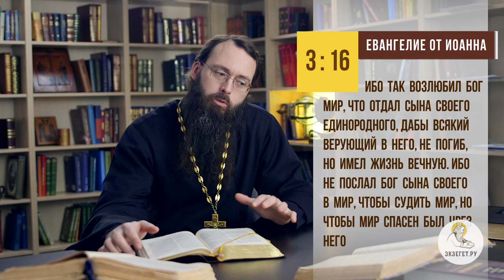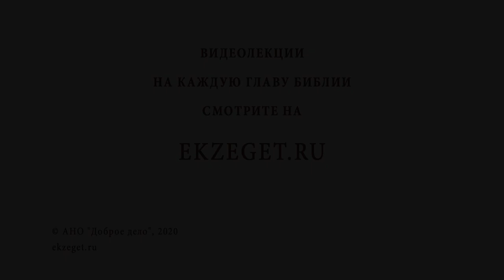Разве материальный мир - зло? Библия отвечает. Священник Валерий Духанин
В сегодняшнем видео вместе со священником Валерием Духаниным отвечаем на вопрос: «Разве материальный мир - зло?» и касаемся следующих тем:

🔸 Понятие мира в Священном Писании.
🔸 Понимание мира в послании апостола Павла.
🔸 Понимание мира в Евангелии от Иоанна.
🔸 Что Господь прозревает в нас?
🔸 Первая Церковь в Иерусалиме.
🔸 Наша несовершенность и любовь Бога к нам.
🔸 Наше отношение к другим грешникам.
🔸 Важно сохранять сердце от соблазнов мира.
🔸 Какие это соблазны мира? Как им противостоять?
🔸 Мир в Церкви

📜 Читать 2-ое послание ап. Петра, глава 3, стих 6 (с толкованиями)